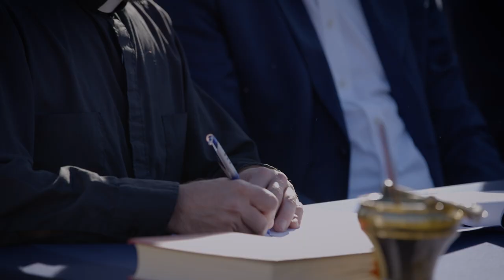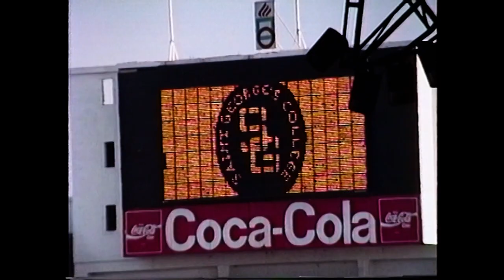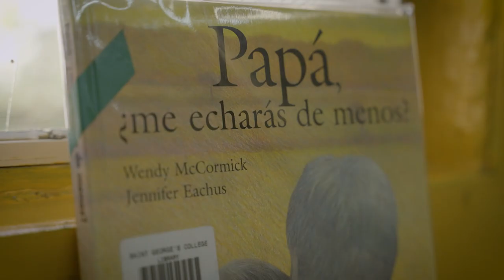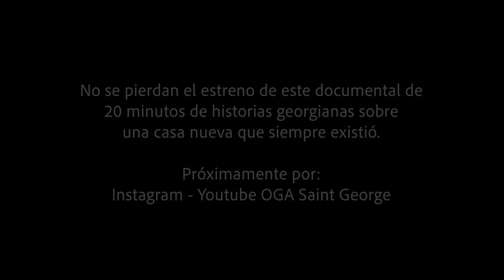CASA OGA, una casa nueva que siempre existió | Trailer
¡PRONTO! No te pierdas el estreno del documental sobre nuestro paso por el Saint George's College: "CASA OGA, una casa nueva que siempre existió". Por ahora te dejamos un adelanto.

CRÉDITOS

Producción General
Magdalena Salazar OG 92
Catalina Salazar OG 94

Producción Ejecutiva
Rodrigo Ricalde OG 81
Patricia Richards
María Cristina Márquez OG 81
Matías Lira OG 93

Dirección de Foto y Cámara
Mauro García OG 95
Alex Otero Apoderado SG

Sonido directo
Aníbal Pinto

Montaje
Juan Eduardo Murillo OG 97

Asistente de Montaje
José De la Masa OG 2014

Música
Benjamín Griffiths

Búsqueda y digitalización de Archivos
Sebastián Dib OG 92
Daniela Miller OG 81

Dirección
Gonzalo Vergara OG 92